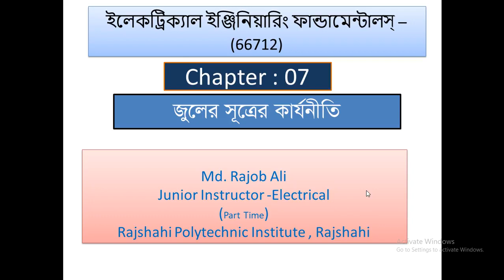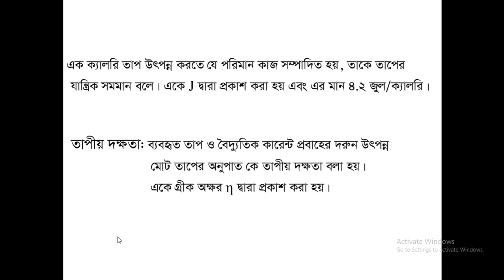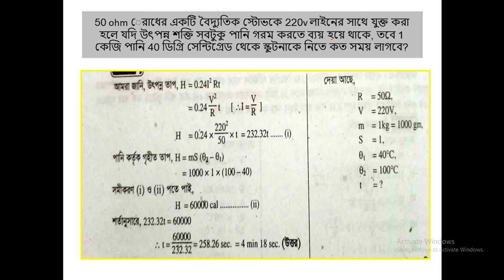Electrical Engineering Fundamentals (66712) Class 12 Part 1 | Rajshahi Polytechnic Institute (RPI)